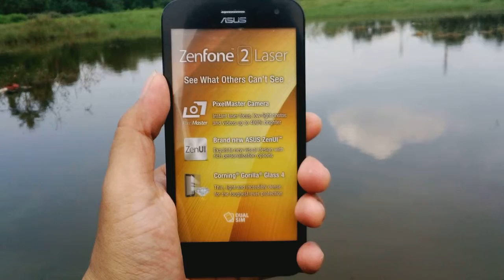Unboxing Fake Dummy phone Asus Zenfone 2 Laser (ZE500KL) 5inc Review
this is review my dummy collection
i buy this item from ebay

key specs
Display
5.50-inch
Processor
1.2GHz
Front Camera
 5-megapixel
Resolution
 720x1280 pixels
RAM
 2GB
OS
 Android 5.0
Storage
16GB
Rear Camera
13-megapixel
Battery capacity
3000mAh